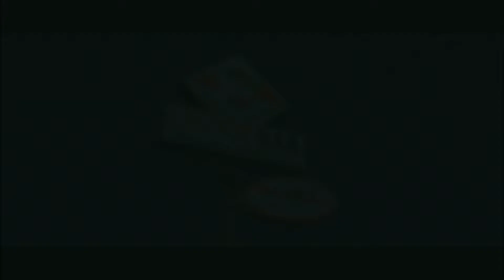Wedding Katia e Guido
Mat Lab Photography & Events - Mattia Di Valentino
Location: I Tre Archi Guardia Vomano - Castelnuovo Vomano